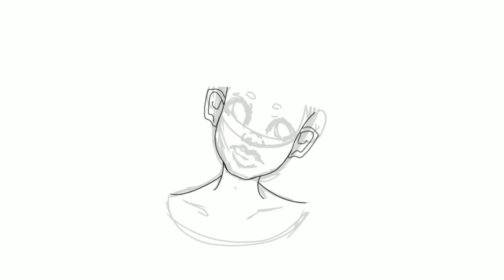›› Miss mushroom drawing process ´- ~ IBISPAINT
Hello beautiful people of YouTube, I introduce myself, I'm Bioditx.

data:

 - TIME SPENT: this drawing has a working time of 5:00 hours. Yes!! five hours!!. I can not believe it either.

 - APP: IbisPaint

 - BRUSHES USED: I don't remember exactly, but the watercolor ones.

 - DRAWN: November 7, 2021